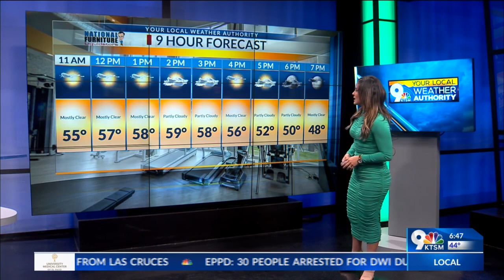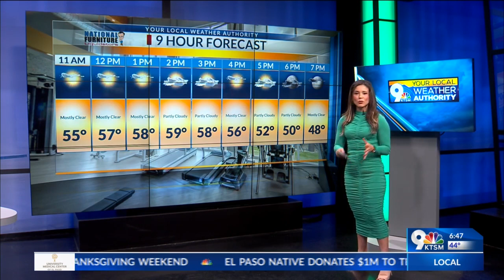Friday morning forecast with Jasmine Perry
Forecasting partly cloudy with rain chances today